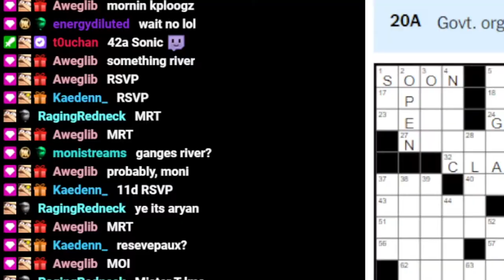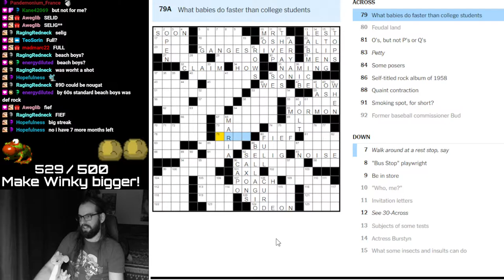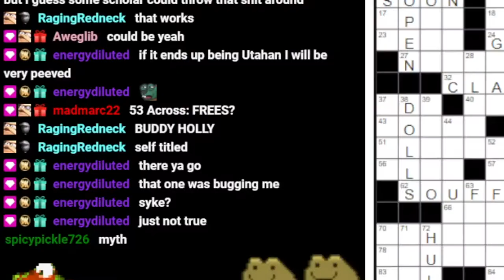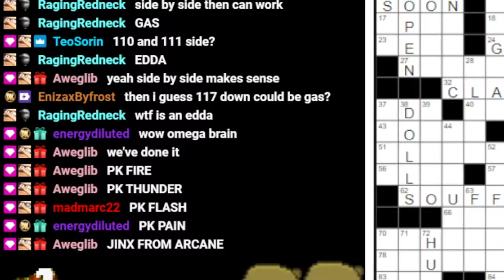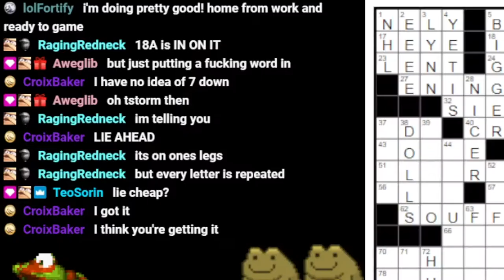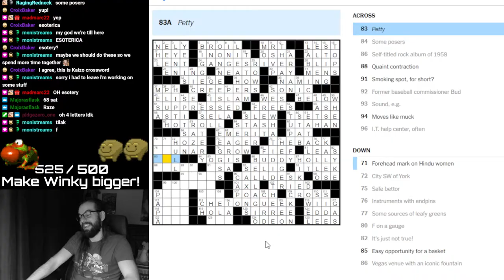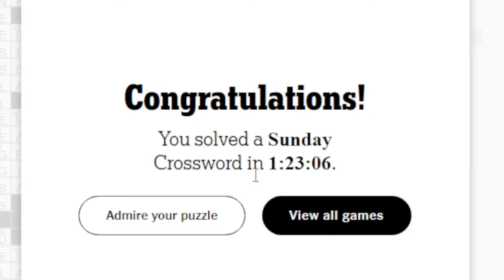Solving an impossible crossword puzzle w/ my chat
Not quite an impossible crossword puzzle, but hard and wacky enough for my small brain. I love doing them on stream from time to time, as they bring in a lot of participation from chat and are very fun to do (usually)! This one was done a few weeks ago on a Saturday night, which is usually when I stream more relaxed stuff.